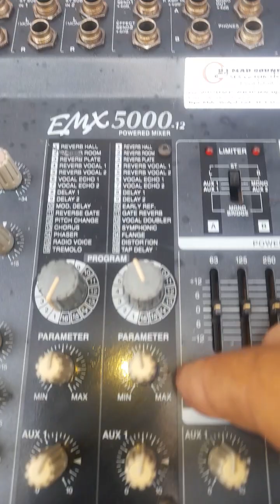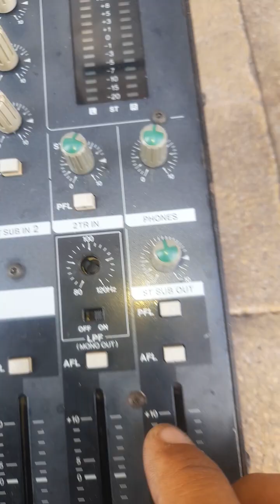YAMAHA EMX 5000-12 Powered Mixer By DJ MAD SOUND LIGHT SYSTEM MARMARİS TÜRKİYE